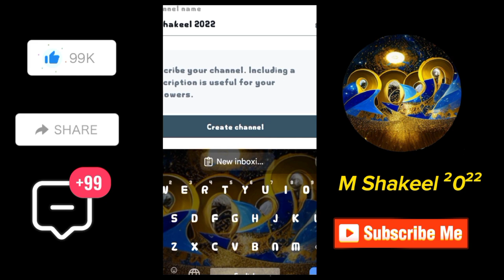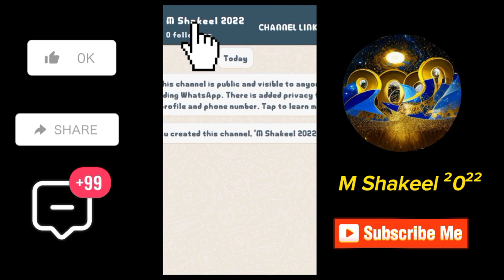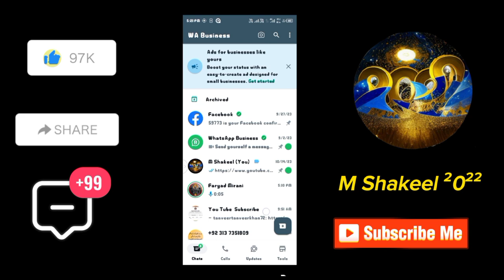How To WhatsApp Create channel l WhatsApp Channels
How To WhatsApp Create channel mshakeel2022. how to create whatsapp channel how to create whatsapp channel in pakistan how to create channel on whatsapp how to create whatsapp channel in pakistan channel create how to make whatsapp channel create whatsapp channel whatsapp channel kaise banaye how to create whatsapp channel on android phone whatsapp channel whatsapp channel update hatsapp channel kya hai whatsapp channel new update what is whatsapp channel whatsapp channel features whatsapp channel kaise create kare in 2024 WhatsApp Channels. howtowhatsappcreatechannel whatsapp BEWAL GLASS DESIGN AND WALL. @zoomtv-shorts pro 6 wireless Bluetooth with Case extra cover.